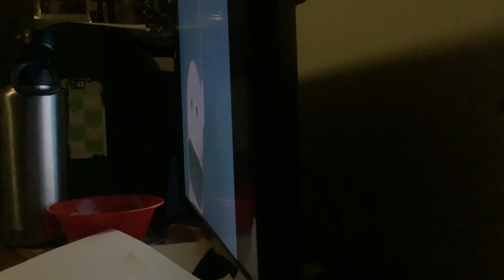August 19, 2021